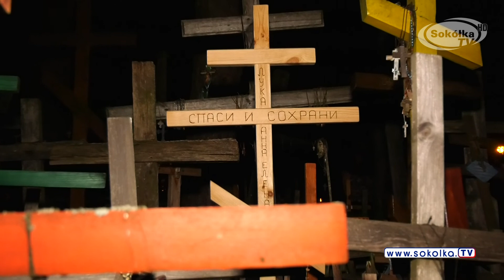Pielgrzymka z Sokółki na Świętą Górę Grabarkę